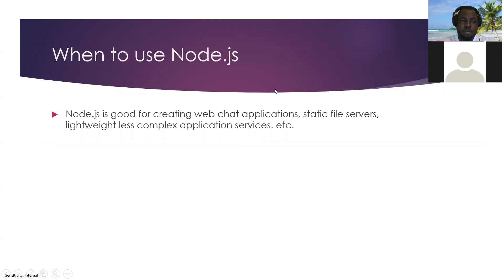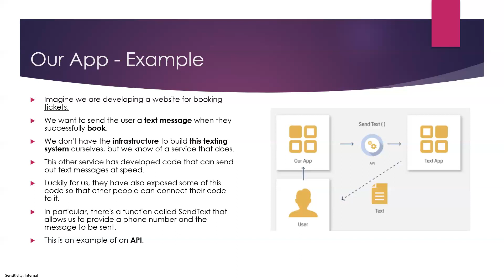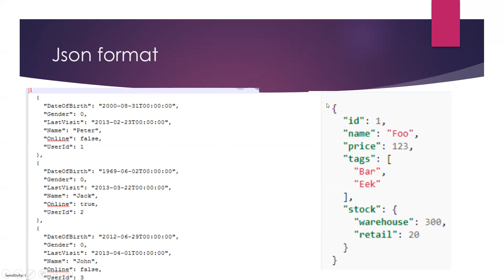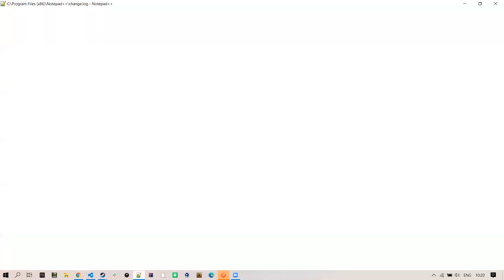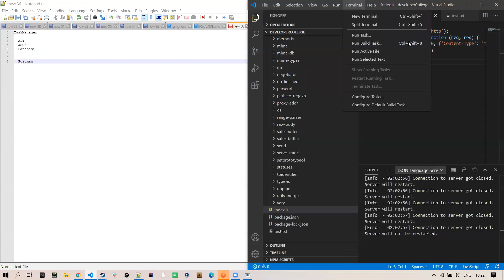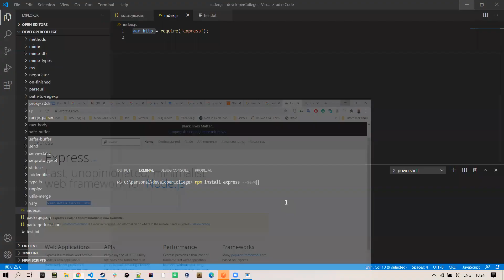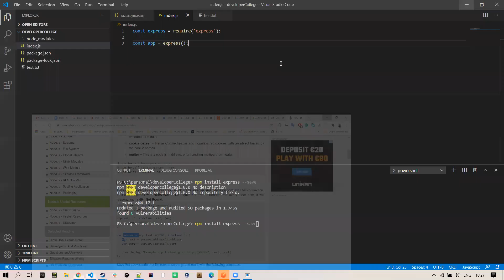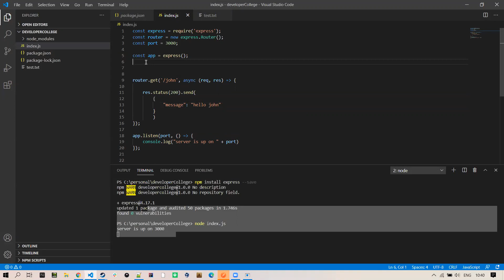Introduction to Node.js - Second Session - Part 1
An introduction to Node.js: Second Session during Developers College Free Summer Training.